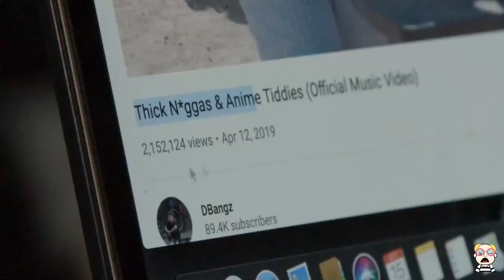Kraig Facts: Why Are Friends Great Enemies?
Kraig Facts podcast is a comedy podcast created and hosted by comedian Kraig Smith and Brandyn Toney. The podcast combines comedy and inspirational conversations, with interesting guests from various fields, including music, comedy, art, fashion, fitness, social media, business, and more. Each episode brings new energy, fresh topics and different perspectives to ensure that listeners never experience a dull moment.

Produced By
Watch the Re-Broad Cast Every  Sat @630pm
On @PharcydeTv

TheeKraigSmith

TheeKraigWSmith

About the Hosts:

Thee Kraig Smith is a Comedian, Actor and Youtuberbased out of Los Angeles, CA.He is best known for his appearances on the Jeff Ross Roast of O’Dell Beckham, and ADD’s Roast Me, where he was rightfully named “Roast King.” Kraig had a niche for unique interpretations of everyday life, which he depicts through the characters and skits he creates. Some of his most popular are the Gangster Evangelist, Dysfunctional Love, Run Up and Fake Dope. Kraig has a huge YouTube following and over 120m views across all social media platforms. He has a large fanbase in major cities and has performed in numerous and successful comedy tours around the country. Kraig has a style and delivery that is one of a kind. You won’t find an uncle, big brother, or father who gives you better advice than Thee Kraig Smith.

Brandyn Toney is the Co-Creator and Co-Host of the Kraig Facts Podcast that airs live weekly and is posted on YouTube on the Kraig Smith channel. He grew up in Fullerton, California and has been living in Los Angeles since 2009. Brandyn uses his creativity, intelligence, and humor to troll at a high level, and is able to keep everyone on their toes and laughing at all times. He looks forward to collaborating with more entertainers, entrepreneurs, creatives and interesting individuals to generate compelling, informative and fun content for the podcast’s rapidly growing listener base, and is also working on developing new projects.

Dozie Nzenwa is Co-Host of the Kraig Facts Podcast. He grew up in Gardena, Ca in a large household with 7 children. Dozie is the 1st son of 2 Nigerian parents. He served his country in the US Air Force and on the verge of retiring from his desk job at a young age while he builds his personal business.  Dozie has a great sense of humor and his re-enactment of his father's accent is hilarious.  He hopes this podcast will continue to grow as he meets amazing new people and has new experiences to share with the audience.  Dozie has expressed that joining the podcast has been a blessing, he grateful and happy to be part of this phenomenal team.